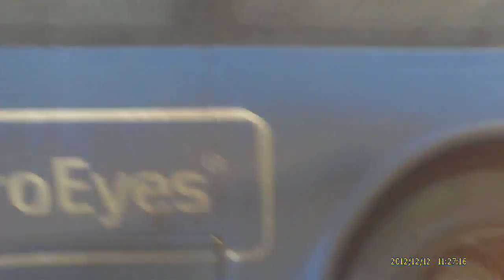Idiotische Verkehrsplanung in Neukölln (12.12.2012)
Wenn ein Bus für eine 400-Meter-Strecke 12 Minuten braucht, ist das der Fahrradspur und Ampelschaltung in der Neuköllner Lahnstraße zu verdanken.
Diese Verkehrsplanung ist weltfremd + idiotisch!

(Genehmigte Kommentare zugelassen ab 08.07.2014)